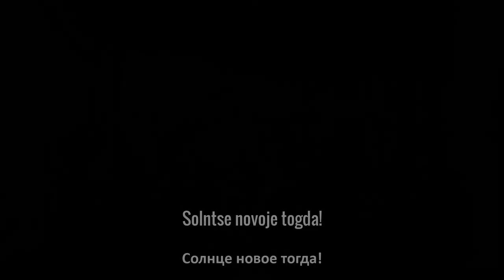Marsh Drozdovskogo Polka - Russian Civil War Song [ENG SUB]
The "March of the Drozdovsky Regiment" is the very first song based on the "March of the Siberian Riflemen". The song is about the Iassy-Don March, also known as the "Romanian March", where a small contingent of White Army Troops marched from Romania to the city Rostov-on-Don, taking the city after fierce fighting against the Red Army and establishing a foothold in that region.

Footage: A Mental Attack by the White Army (Chapaev, 1934)